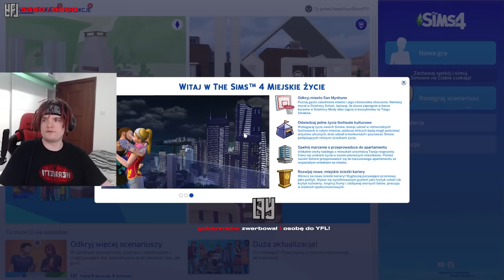MULTI tworzy SIEBIE i ZUZE W SIMSACH! *beka*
Young Multi tworzy swoją i Zuzy POSTAĆ W SIMSACH!
Twitch: (poniedziałek, wtorek, czwartek - 18:00)